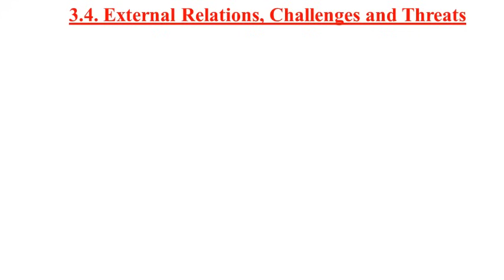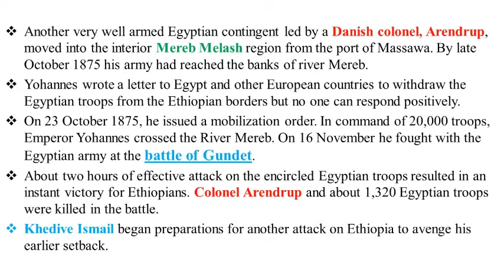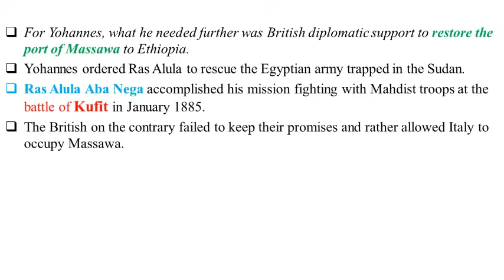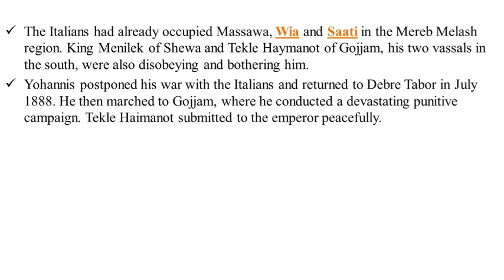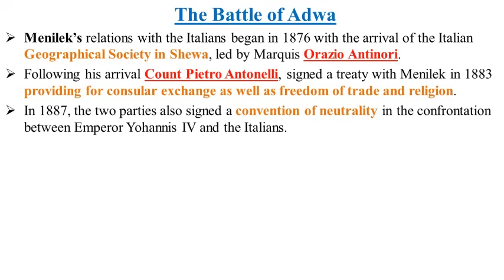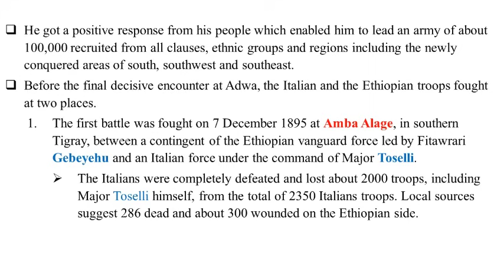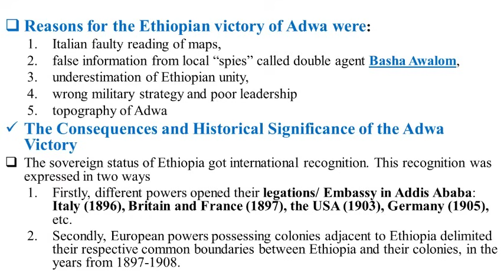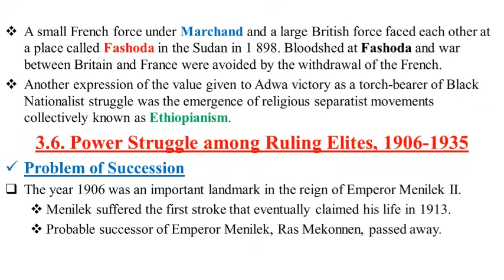New Curriculum History Grade 12 Unit 3 Part 3 External Relations, Challenges and The Battle OF ADWA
New Curriculum History Grade 12 Chapter 3 Part 3 External Relations, Challenges and The Battle OF ADWA Amharic tutorial    grade 12 history, grade 12 history unit 2, history grade 12 unit 2

History grade 12 Chapter 1
New curriculum Geography Grade 12 Chapter-1
 Lecture video, Amharic History lecture video, History Grade 12 Amharic, Learn History In Amharic, History Amharic lesson, Grade 11 History